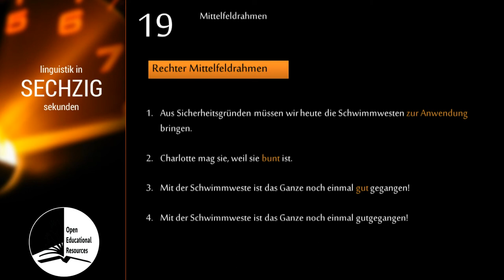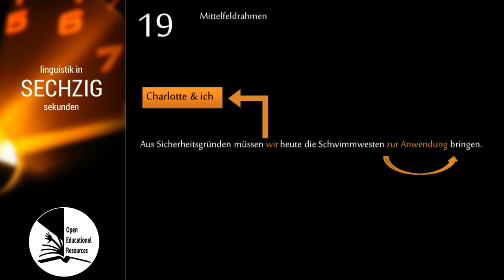Linguistik in 60 Sekunden - #019 Mittelfeldrahmen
"Was ist ein Mittelfeldrahmen?"